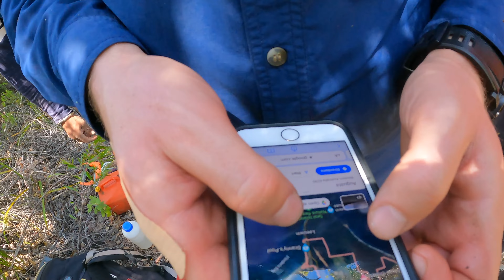Last Day of Work and Hilarious Fishing in Western Australia with the Boys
In this episode of HumanWhoTravels Devang and the boys finish up the work year with a day of bush-cutting along the walking trails. After work they go on a spontaneous fishing trip to a nearby lake (in Augusta, WA) and manage to catch a couple fish and an unfortunate surprise. However, due to the fishing rules they aren't able to keep the fish so they throw them back into the lake. Fishing is a huge culture in Australia, a country surrounded by water and full of adventure-loving people. Check out this episode to experience two Indians, a British guy and and Aussie bloke banning together for a common mission with laughs all along the way.

Chapters
00:00 Introduction
1:10 Making a plan
1:55 Sam is bitten by a march fly
2:15 Will's take on the last day of work
3:00 "ING" sports
4:15 Preparing for fishing
5:20 Catching a small fish
6:40 Fishing rules in WA
8:20 Catching a big fish
9:40 Accidental catch

About us:
We're Indiana Jones and Tomb Raider, an Indian and an American couple who quit our jobs to travel the world and we're bringing you along with us! Get ready for raw adventure, cultural immersion, travel tips and hacks, and stories from the road to entertain, inspire and assist you in creating your own incredible travel story!

*What it's like living and working in Australia
*How to travel during Covid times
*Budget travel tips
*How to plan trips
*World travel logistics
*Pitfalls and scams to watch out for
*Adventure backpacking advice
*Couch surfing, adrenaline sports, living like the locals, raw adventure, and documenting the experience